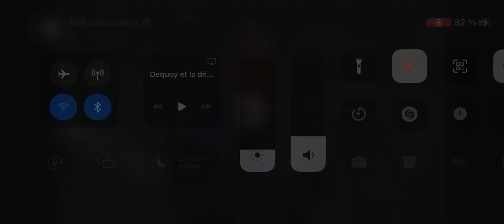Reportage du match Alouettes Vs Stampeders